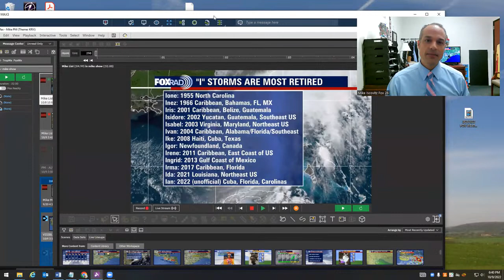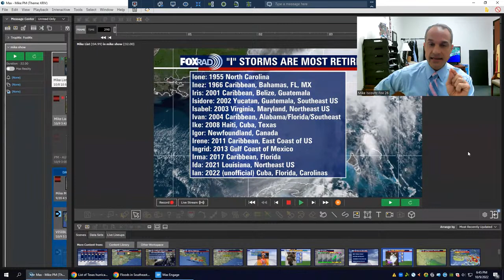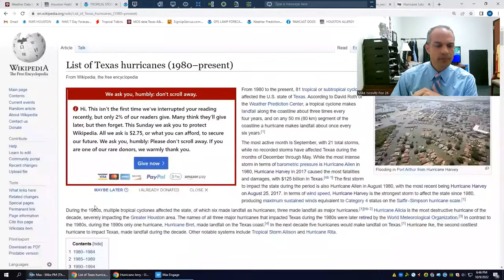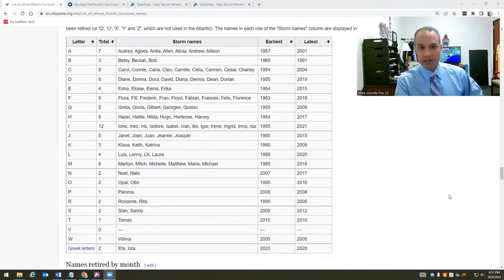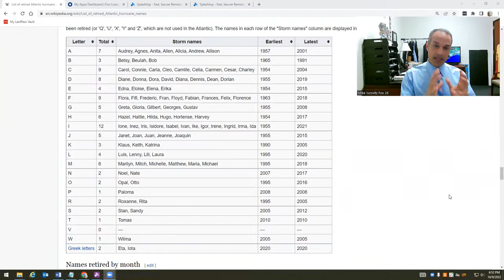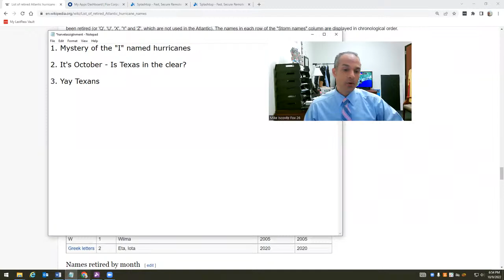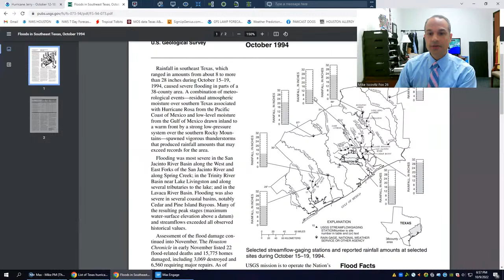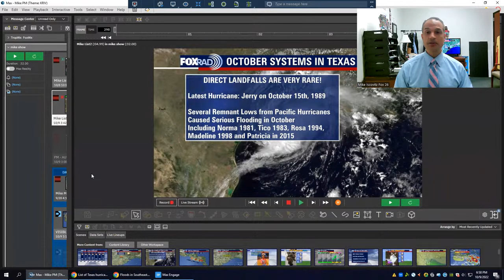Mondays with Mike - The Mystery of the "I" Hurricanes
Hurricanes beginning with the letter I have been retired more than any others, so why is that? Chief Meteorologist Mike Iscovitz explains and also answers whether Texas is in the clear for the rest of hurricane season.